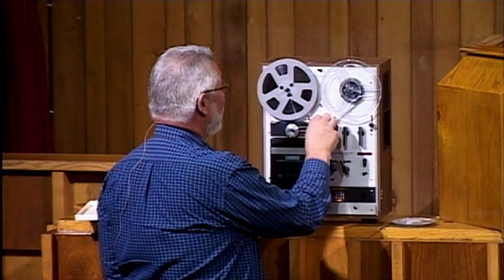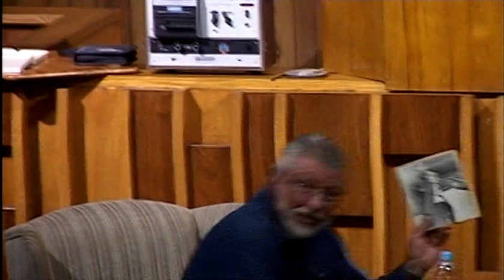Willie Retief - Testimony Concerning William M. Branham